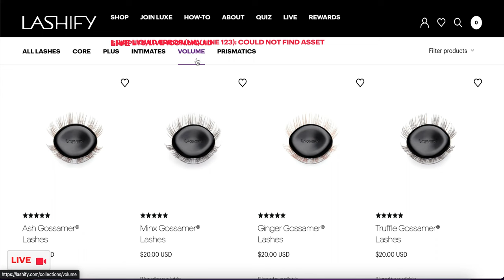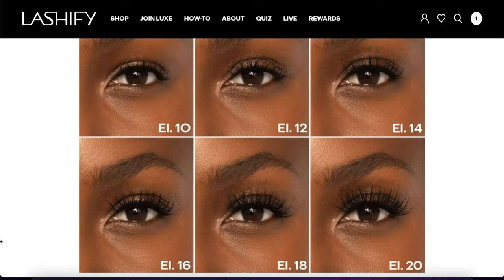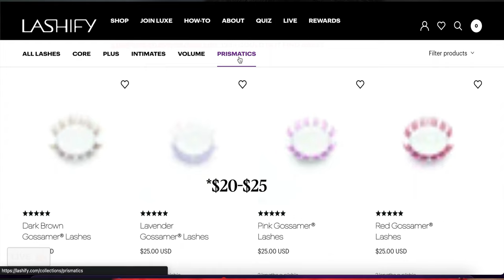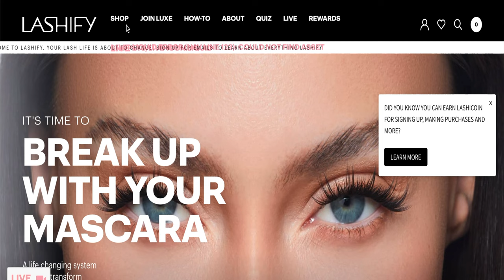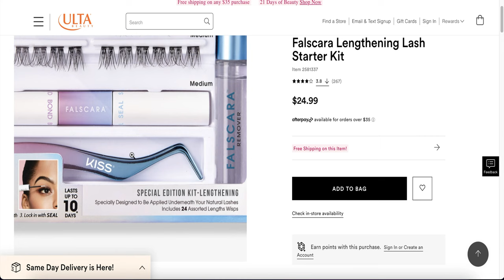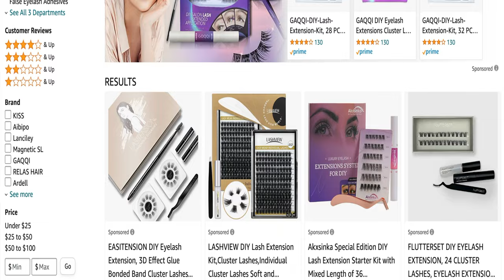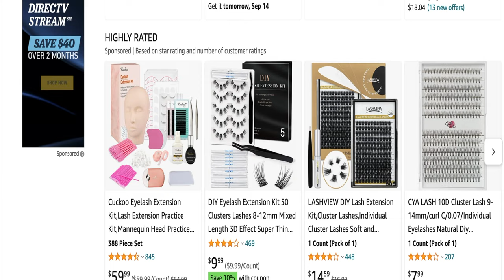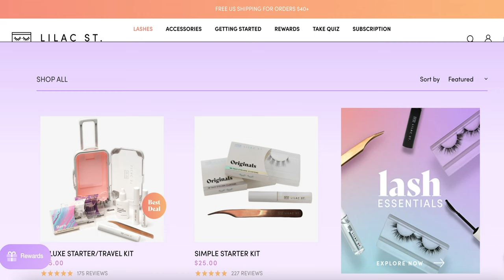I No Longer Wear Lashify And This is Why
Despite my mostly positive experience with the Lashify system, here's why I no longer wear lashes from the brand.

Lashes worn in thumbnail and video: Kiss Sister Nature Lash "Meadow"
( applied as clusters)